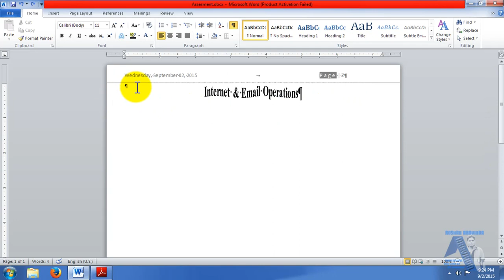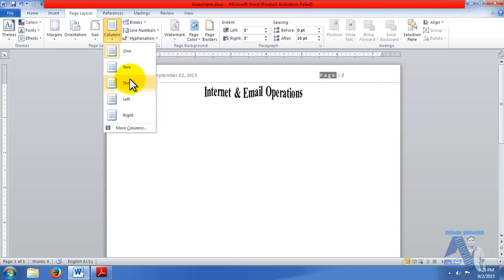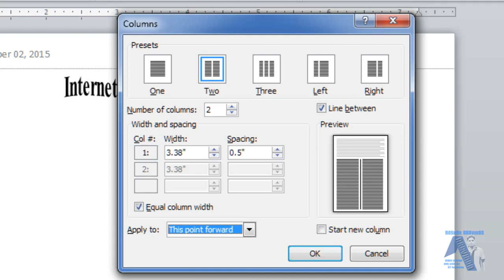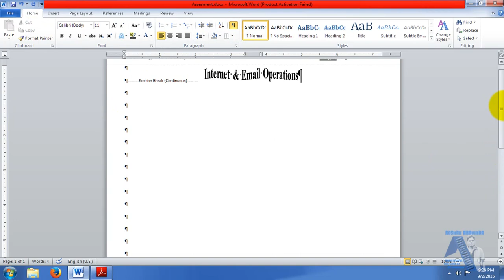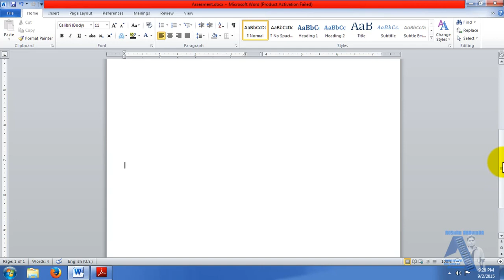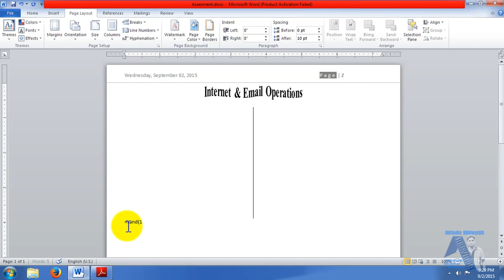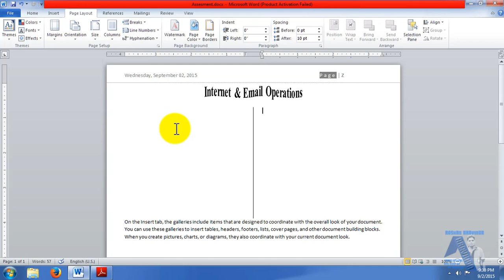Module 02 - Divide Columns (M02 - Part 3-B)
මෙම වීඩියෝව තුලින් ඔබට ඉගෙනගත හැකි දේවල්
Microsoft Office 2010 හි පවතින Microsoft Word 2010 Application එක මගින් යම් document එකක Columns බෙදාගැනීම සහ  ඒ සදහා තිබෙන ක්‍රමවේදයන් පිලිබද පැහැදිලි කෙරේ. මෙම වීඩියෝව Module 02 කට අදාල ප්‍රශ්ණයේ තුන්වන කොටසේ B යන අනු කොටස සදහා පිලිතුර වේ.

වීඩියෝ සියල්ල බලන්න කලින් මේ ටික කියවමු
මෙම සියලුම වීඩියෝ මා විසින් නිර්මාණය කරන ලද්දේ 2015 වර්ෂයේ අග භාගයේදීය. එයට හේතුව වූයේ එවකට ශ්‍රි ලංකා වෘත්තීය පුහුණු අධිකාරියට අනුයුක්තව වලපනේ වෘත්තීය පුහුණු මධ්‍යස්ථානයේ තොරතුරු හා සන්නිවේදන තාක්ෂණ ශිල්පී පාඨමාලාවේ උපදේශක වශයෙන් සේවය කල මා හට තිබූ විශාල අභියෝගයක් වූයේ මාගේ පාඨමාලාව හැදෑරු ආධුනික ආධුනිකාවන් අවසාන ඇගයීමෙන් විශිෂ්ඨ ලෙස සමත් කරගැනීමයි. එබැවින් එම අහියෝගය ජයගැනීම සදහා මා මෙම වීඩියෝ සියල්ල සකස් කරන ලදි.

මෙම වීඩියෝ වල පෙන්වා ඇති ක්‍රමවේදයන් වලට වඩා සමහර අවස්ථා වලදී තවත් කෙටි ක්‍රම ගණනාවක් පැවතිය හැක. එමෙන්ම විවිධ වු තාක්ෂණික ප්‍රයෝගයන් තිබිය හැක. කෙසේ නමුත් ඔබට මෙම වීඩි‍යෝ නැරඹීමෙන් අනතුරුව එම ක්‍රමවේදයන්ද උත්සහ කල හැක.

එසේම ඔබ වීඩියෝ නැරඹීමේදී කඩින් කඩ වීඩියෝ බැලීම තුලින් නිසි පරිදි දැනුම ආවරණය කර ගත නොහැකි බව මගේ පුද්ගලික මතය වේ. එමනිසා සෑමවිටම වීඩියෝව සම්පූර්ණයෙන් නැරඹීමට කටයුතු කරන ලෙස කාරුණිකව මතක් කරමි.

ප්‍රශ්ණ සදහා අවශ්‍ය අනෙකුත් ගොණු ලබාගැනීමට / Download Resource Files

වීඩියෝව සදහා වැයවන දත්ත ප්‍රමාණය
ආසන්න වශයෙන් 20MB වේ.